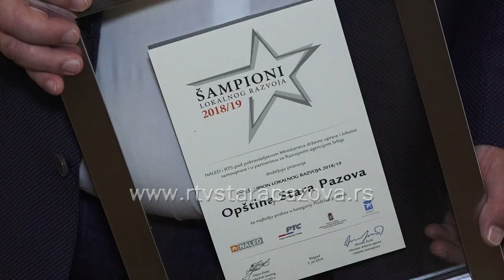Opština Stara Pazova dobila priznanje "Podrška privredi"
Na nacionalnoj konferenciji o lokalnom ekonomskom razvoju pod nazivom „Šampioni lokalnog razvoja“ priznanje u kategoriji „Podrška privredi“ dobila je opština Stara Pazova pored grada Šapca a među osam najuspešnijih gradova i opština koji su u proteklom periodu ostvarili značajne rezultate kada je u pitanju razvoj privrede i unapređenje privredne klime u svojim sredinama. Predsedniku opštine Đorđu Radinoviću priznanje je uručio ministar državne uprave i lokalne samouprave Branko Ružić u zgradi Skupštine grada Beograda.